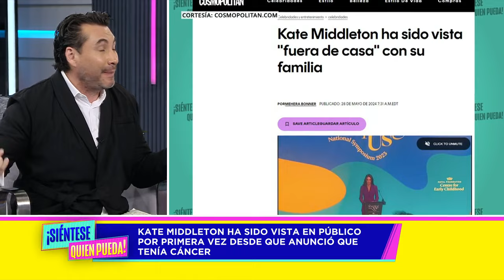Kate Middleton Fue Vista Por Primera Vez En Público: ¿Es Señal De Mejoría?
La princesa de Gales Kate Middleton fue vista en público por primera vez desde el anuncio de su cáncer ¿Esto significará que su salud está mejorando?

00:20 Lo que dicen fuentes cercanas a la corona
00:57 Preocupación por su salud mental
01:45 ¿Estaba todo planificado?